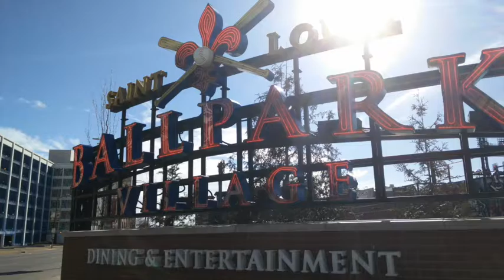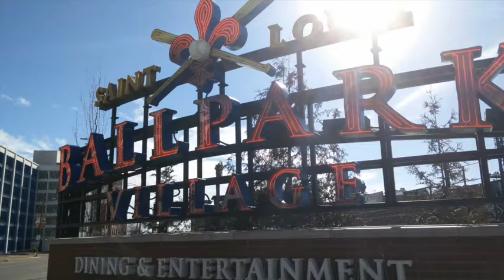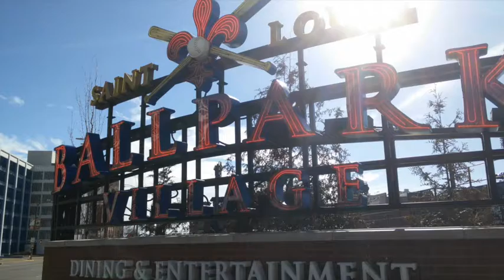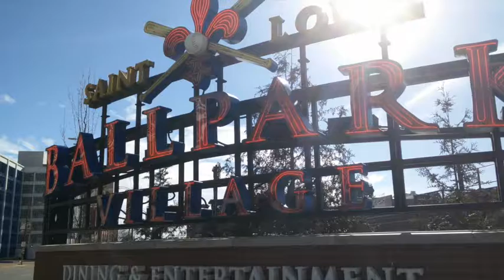Series 49 - San Francisco Giants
It's crunch time folks. The Cardinals head out west for the defining roadtrip of the season.